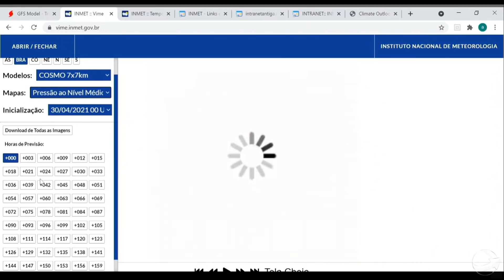Sistema de alta pressão impede avanço das chuvas que vão ficar restritas ao RS no início da próxi...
Nova massa de ar frio deve chegar ao Brasil na segunda semana de maio